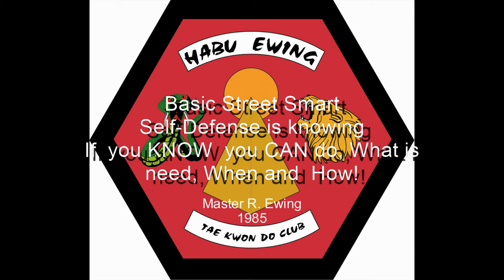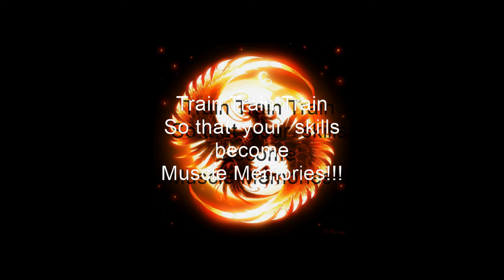Basic Street Smart SD A vs UA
A couple of black belts having fun, mimicking what they see Master Ewing is doing. As I tell my students, your skills, regardless it be toe2toe stand-up fighting or basic survival street smart self-defense, must flow from the Heart not the Mind!